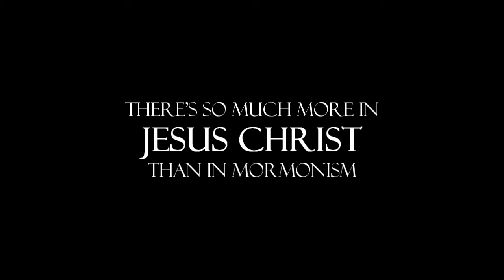I was Once A Mormon